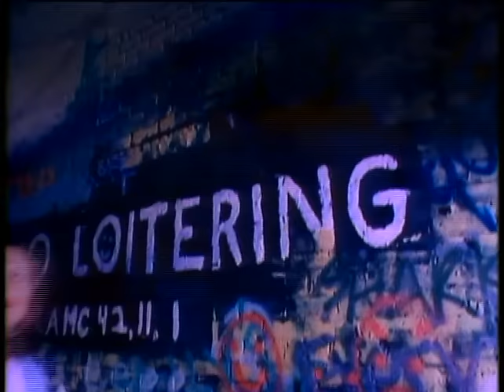Moby - 'Feeling So Real' (Official Video)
For info on Moby music, merch, tour dates & more, please

Follow Moby

the song was a single from 'everything is wrong', and it came out in 1994 (i think), when the rave scene was in a very strange (not bad, just strange) place (mainly due to the excessive amounts of drugs most of the ravers were taking).

so my friend julie and i wanted to make a video that somehow felt like a small underground punk rock rave. we were supposed to shoot at the old masque in l.a (a legendary punk rock venue), but at the last minute we lost our permit. so we shot in the alley outside of the masque. we were supposed to have a bunch of professional extras, but we didn't have the budget for professional extras, so we rounded up some local homeless kids and skateboarders and gave them sandwiches. we were supposed to have a female singer in the video, but we decided at the end of the day that it was easier to put me in a wig and a dress and have me pretend to be a female singer.

so we ended up with a crazy chaotic time capsule of a video featuring accidental trannies (well, tranny) and homeless punk rock kids and skateboarding ravers and a lot of broken equipment.

-moby

Director: Julie Hermelin